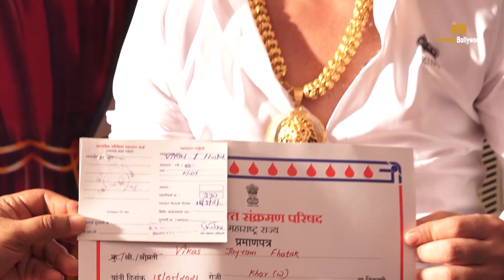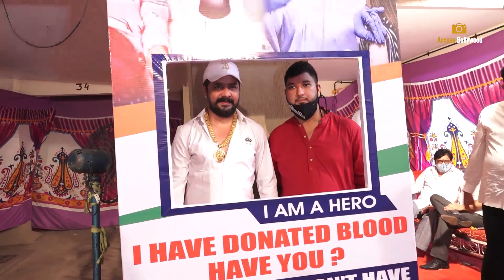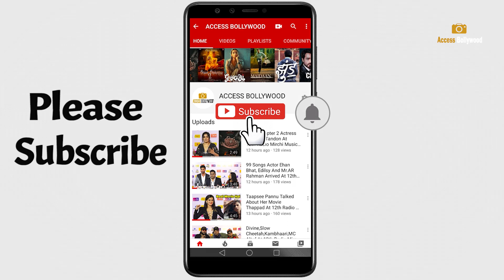Apna Bhau Full Fire On Kangana Ranaut & Anushka Sharma - Virat Kohli's Fraud Donation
Apna Hindustani Bhau SHOCKING Reply To Kangana Ranaut On Her Hate Messages & Speak On Donation Scams, Bollywood'S Fraud Donation | Access Bollywood

Access Bollywood;-